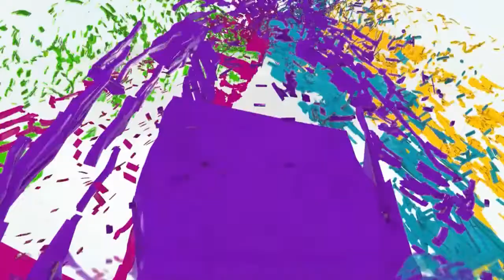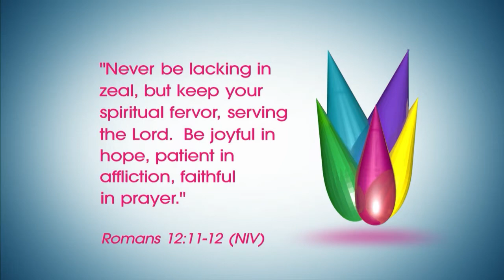Sister 2 Sister: Featuring guest sister Kristi Watts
Join the sisters as they welcome “Talk Yourself Happy” author Kristi Watts!